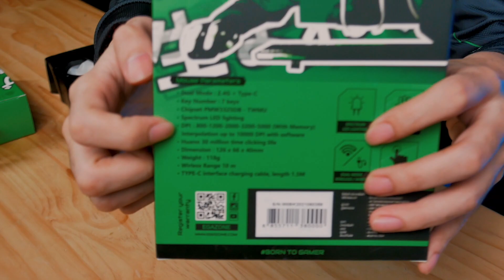Review | EGA TYPE-M8 | เมาส์ไร้สายมาแล้วในราคาไม่ถึง1พัน !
**ราคา690 บาท**

00:00 Intro
00:26 แนะนำสินค้า
02:26 อุปกรณ์ต่างๆภายในกล่อง
02:49 EGA TYPE-M8
05:41 แนะนำเรื่องแบตเตอรี่ของเมาส์และโหมดต่างๆ
07:10 M8 สีขาว
08:06 โหมดไฟของM8
10:55 สรุป